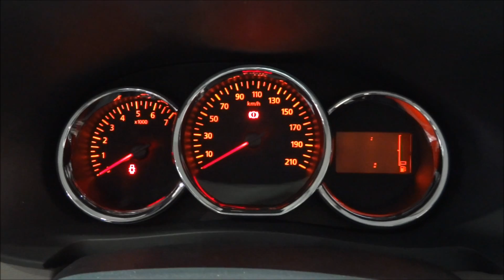Dacia Lodgy 1.5 dCi [HD]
Premiere 2012 the brand new Dacia Lodgy 1.5 dci in detail / interior and exterior.

The Dacia Lodgy, which measures 4.5 meters in length, will be offered as a five- or a seven-seater, with the carmaker promising a generous cabin and luggage space.

Technical Spezifikations for Dacia Lodgy 1.5 dCi

Cylinders 4
Displacement 1461 ccm
Power 106/4000 HP/RPM

Performance
Top Speed 109 mph OR 175 km/h
Acceleration 0-62 Mph 0-100 km/h in 11.6 s